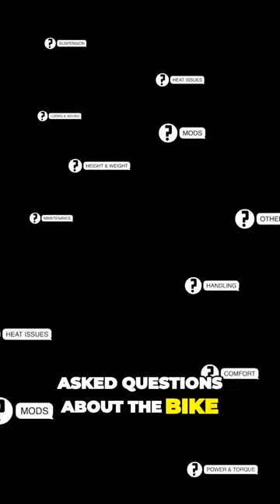Scrambler Long Term Review!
CHECK OUT THE FULL REVIEW VIDEO!

MY DRONES!
DJI Mavic 3:

DJI Mavic Air 2:

DJI FPV Drone:

Neewer USB Microphone (Cardioid Condenser)

Vlog Camera:
Iphone 12 Pro Max

Tripod:
Zhiyun Smooth 4 3-Axis Gimbal

Lights:
LUXCEO Portable Photography Light

Motorbike Mods:
Kelpi Customs Mirrors

- Tyres - Metzeler Karoo 3 90/90 - 21 Inch Front, 150/70 - 17 Rear

- Hepco & Becker C-Bow + Bag

Helmet Camera:
GoPro Hero 7 Black

GoPro Filters:
Telesin ND Filters

Helmet GoPro Mount:  CamGo Chin Helmet mount

Audio:
Zoom H5

Riding Gear!
Helmet: Ask me
Gloves: Kelpi Custom Gripper Gloves

Motorbike: Triumph Scrambler 1200 XE (2019)

Phone mount: Quad-Lock - Anti Vibration + Wireless charging

Cover Image:
Screenshot from footage